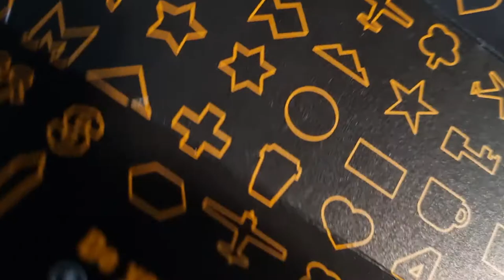COFFEE CUP BRAIN PUZZLE